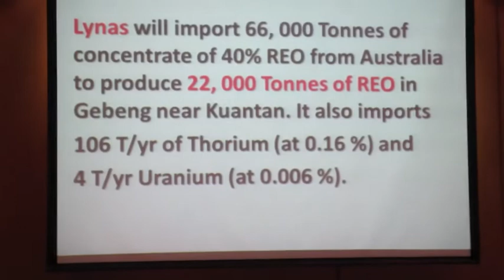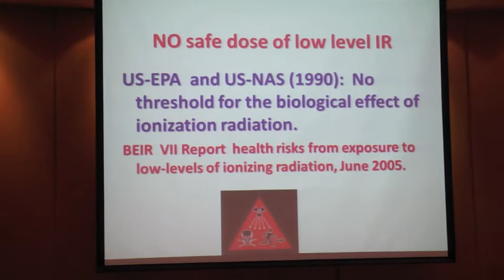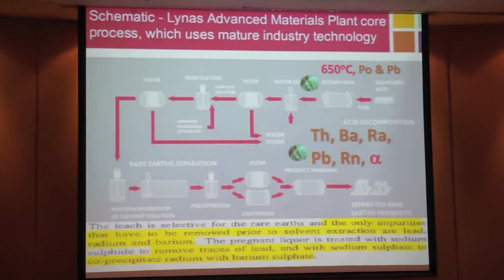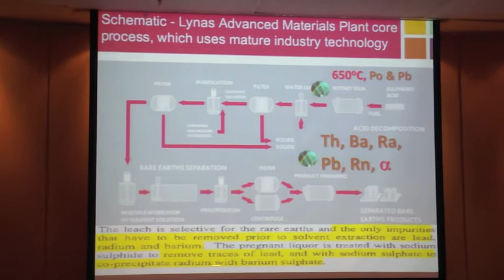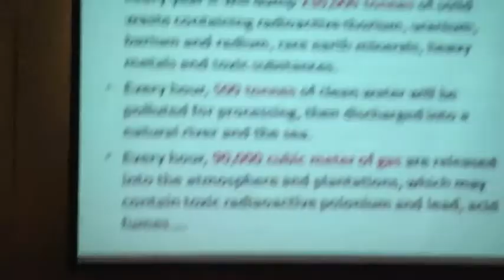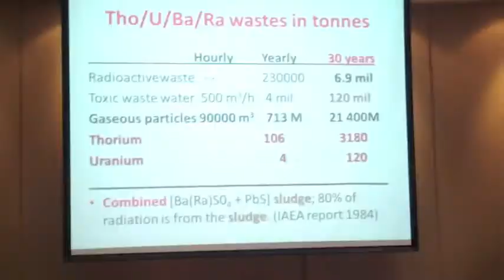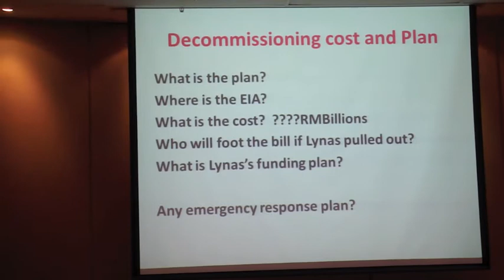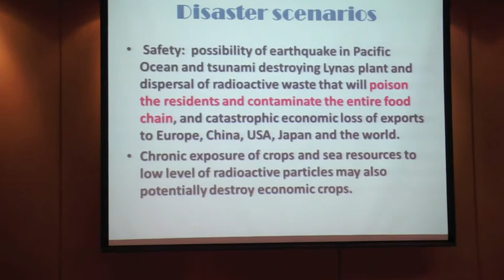Lynas Forum Part 5/10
Professor Tan Kak Kheng